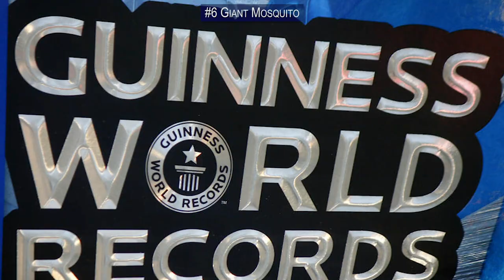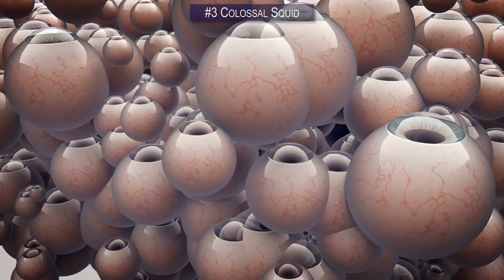8 Biggest Animals of their Kind!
From marine giants to feline hybrids, here are the 10 biggest animals of their kind!

Number 8 Black Sea Hare
You’ll need an entire salt shaker to take down this big boy. The Aplysia vaccaria, or the black sea hare is the world’s biggest sea slug. This creature can grow to be over 30-pounds, which means that it’s a slug that’s the size of a cat. Land dwelling slugs aren’t as massive but they do have some things to brag about. The aptly-named Limax maximus, for example, has a gravity-defying reproductive organ. It’s almost as big as the slug itself, which is why they have to reproduce while upside down.  That’s called a champagne problem
Number 7 Giant Mosquito
This next giant creature sucks so hard it could be the star in an xHamster video. While definitely not the most bizarre thing (Can you have ppl in masks here) to come out of China lately, this giant mosquito is certainly noteworthy. Discovered in April 2018, its wingspan exceeded 4 inches while its body was almost 2 inches. That makes it 10 times larger than your average skeeter. Known as Holorusa mikado, the species is known for its tremendous size. However, the specimen found in the Sichuan Province was way above average. After an application process that lasted several months, the Guinness Book of World Records made it official and crowned it as the largest mosquito ever.
Number 6 Deep Blue
Great white sharks are the largest predatory fish on Earth. An exceptional female, known as “Deep Blue”, recently reemerged off the Hawaiian island of Oahu. Considered to be the greatest of the greats in terms of size, the shark measures an estimated 20 feet long and weighs about 2.5 tons. That makes Deep Blue as long as a giraffe and as heavy as a rhino. A team of conservationists spotted the shark and decided to take a swim with her. That decision was bananas enough on its own but the divers also got close enough to actually touch the apex predator. It resulted in some truly amazing, albeit pants wetting photos. We’re guessing Deep Blue had probably had a big lunch since she seemed completely unbothered by the potential snacks floating around her.

Number 4 Mammoth the Horse
Mammoth, a Shire horse from 19th century England, still holds the title as the tallest and heaviest horse ever recorded. He stood at 7 feet tall and, at his heaviest, weighed about 3,360 pounds. He’s the type of horse that can step over a bar rather than walk into it. You could fill a cement truck with all his glue.  His peak weight is comparable to that of your average car. But come to think of it, I’m pretty sure horsepower would have a much higher value if they would’ve used Mammoth for reference.
Number 3 Colossal Squid
At their upper limits, colossal squids can get to about 1,500 pounds and 33 feet. These fascinating creatures are believed to be ambush predators that use bioluminescence to attract their victims. They have hooks on their arms and tentacles. It’s not uncommon to see scars from these hooks on the backs of sperm whales, which are the squids’ most frequent predators. The invertebrate giant’s eyes are the size of soccer balls and are the largest set of peepers documented in the animal kingdom. It’s definitely a terrifying creature but you don’t really have to worry about a colossal squid wrapping its tentacles around you as you’re taking dip. They live at depths of several thousand feet.
Number2 Giant Huntsman Spider
While some spiders built intricate webs to trap their prey, others won’t shy away from doing some leg work. One example of this is the giant huntsman spider which uses speed to actively hunt down its prey. It looks like an evil wizard decided to turn an NBA player into a spider. In terms of leg span, the huntsman is the largest spider in the world. There’s some good news for all your arachnophobia sufferers out there, as this spider is only native to Laos and mostly found near cave entrances.
Number 1 Hercules the Liger
With a strong name to match his ridiculous size, Hercules the liger is the world’s largest feline. Ligers are the offspring of male lions and tigresses, which typically grow to be larger than either of their parent species. Hercules was raised by trainer Doc Antle and his team at a wildlife reserve in Myrtle Beach, South Carolina. You might be familiar with Antle from Netflix’s “Tiger King” documentary… he was the guy with the soul patch and multiple girlfriends. Hercules weighs close to 1,000 pounds and measures almost 11 feet.